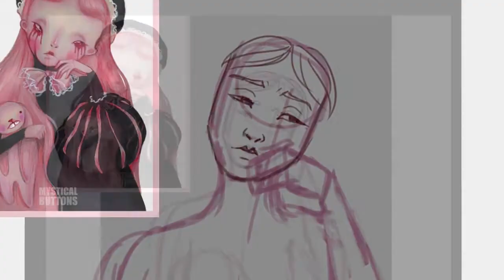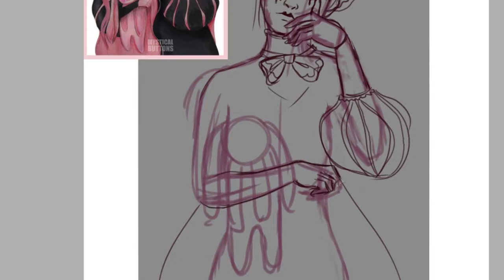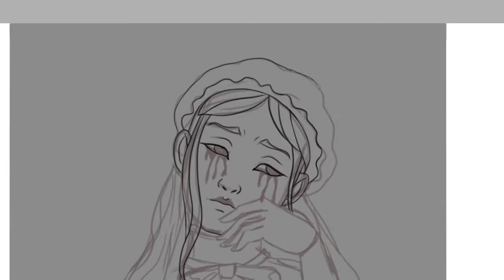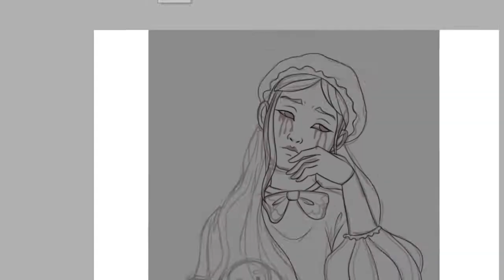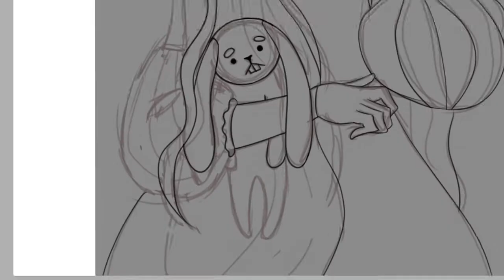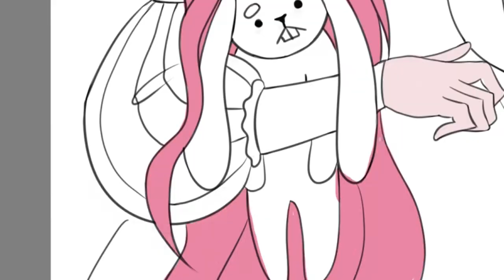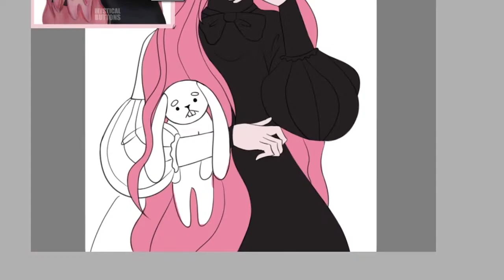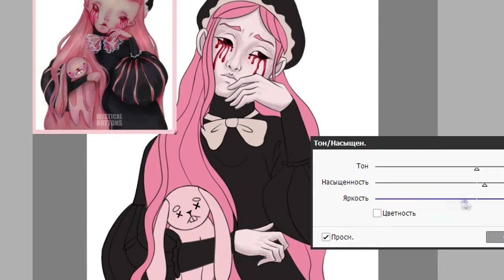Draw this in your style. Перерисовываю арт Mystical Buttons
Programm:
SAI 2

 Editor:
SVP12